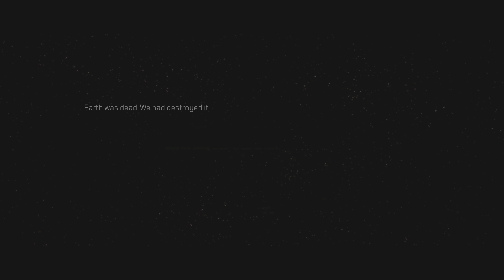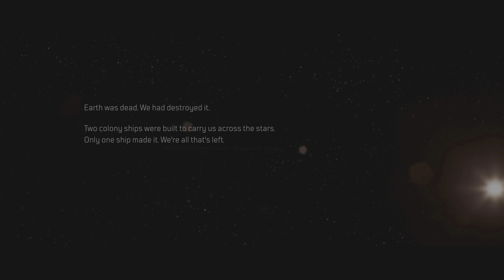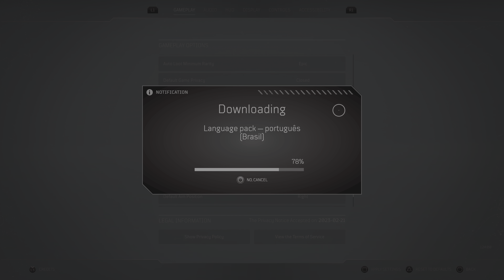PS5 OUTRIDERS -PART 1 4K HDR